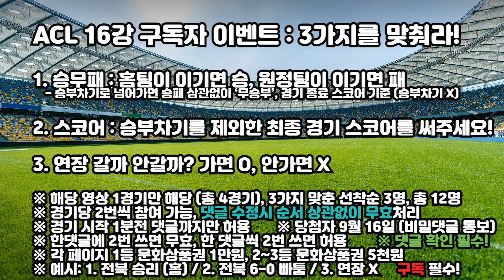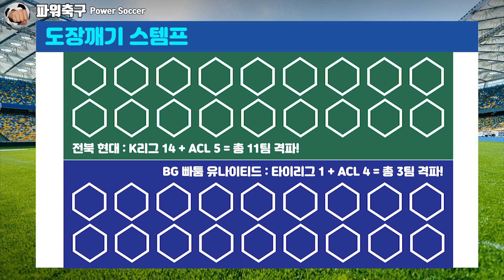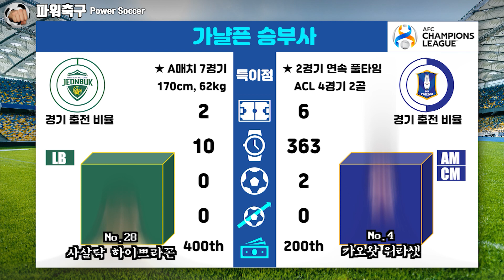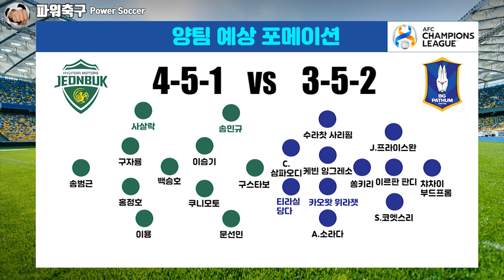ACL2021 - Round of 16 : 전북 현대 (KOR) VS BG PATHUM UNITED (THA) / 빠툼 유나이티드 (2021 AFC 챔피언스리그)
2021 AFC 챔피언스리그

전북 현대 모터스 VS 빠툼 유나이티드
(JEONBUK HYUNDAI MOTORS VS BG PATHUM UNITED)

김상식 vs 아우렐리오 비드마르
사살락 하이쁘라꼰 vs 카오왓 위라챗
송민규 vs 티라실 당다